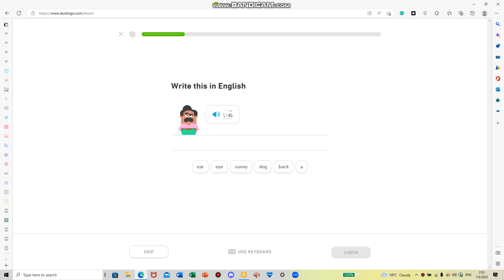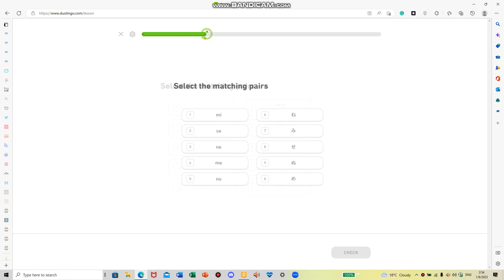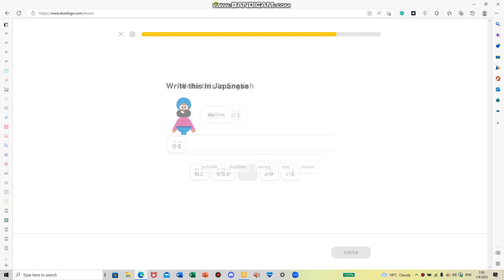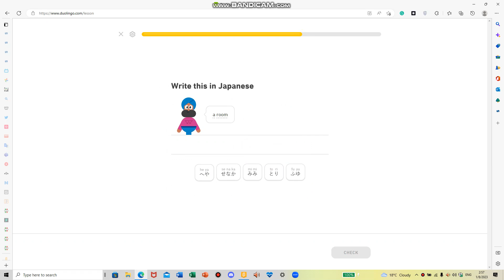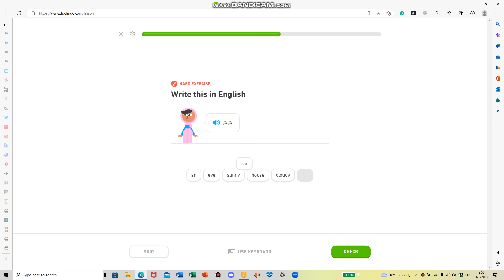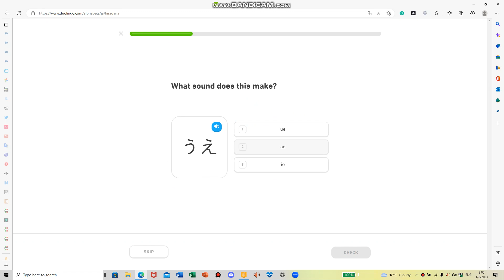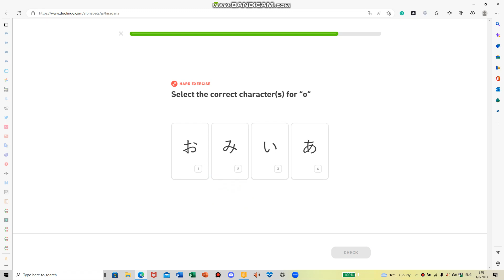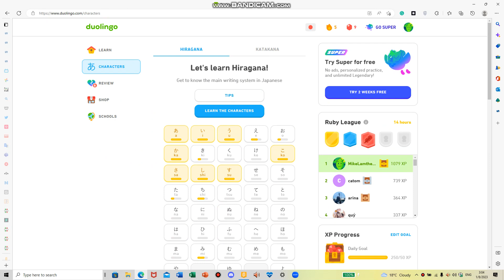The 2023 Duolingo Legend Walkthrough: Episode 8 (2:52 8/Jan/2023)